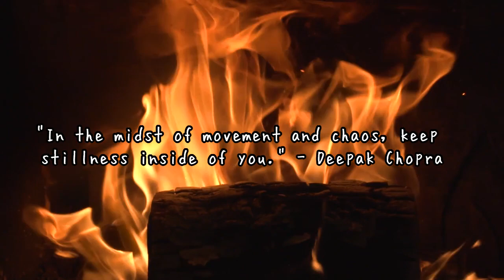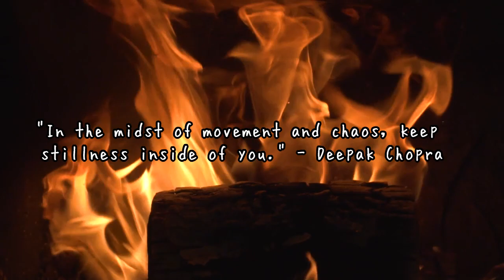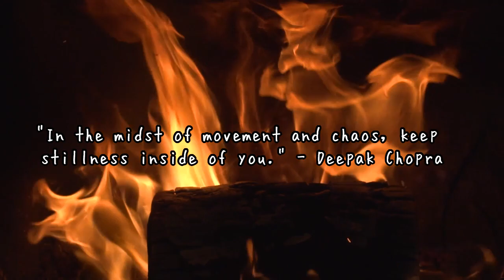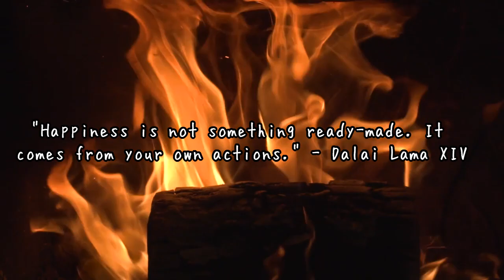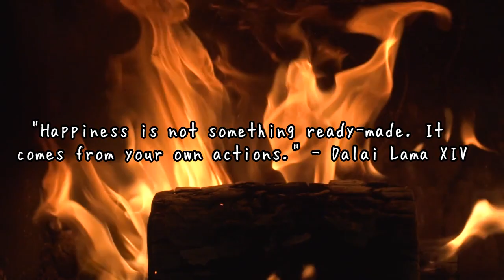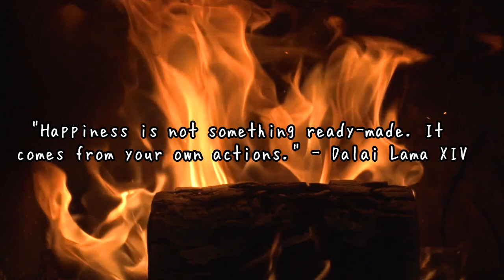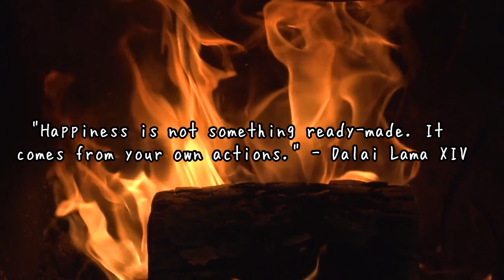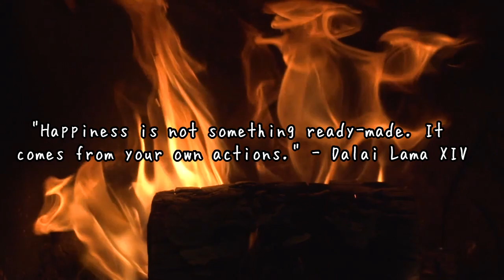Relaxing ASMR for Healing 🎵 (Bonfire ASMR) Massage, Spa, Relaxation Music, Sleep Music + quotes